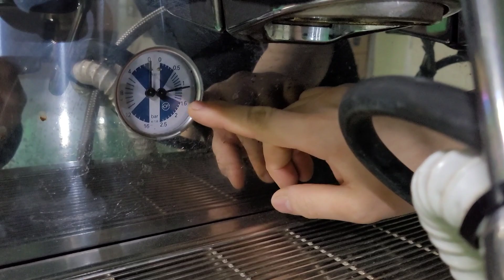중고 커피머신 구입 전에 꼭 알아두어야 할점들